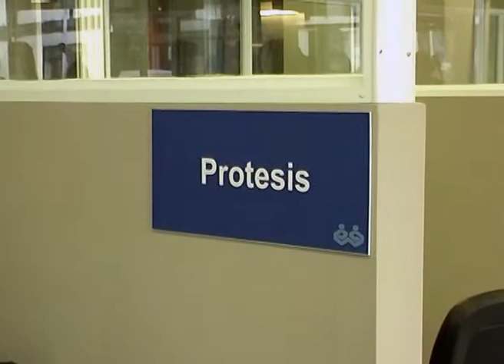BARILOCHE: INAUGURARON NUEVA SEDE DEL IPROSS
El ministro de Salud de RN Luis Zgaib inauguró las nuevas oficinas del IPROSS en el centro de Bariloche. Además contó que mantendrá una reunión con el director del Hospital Diego Comay y que se irán solucionando los problemas del nosocomio de Bariloche.